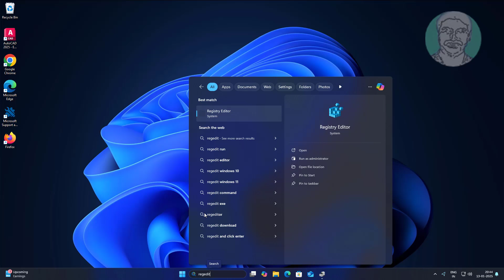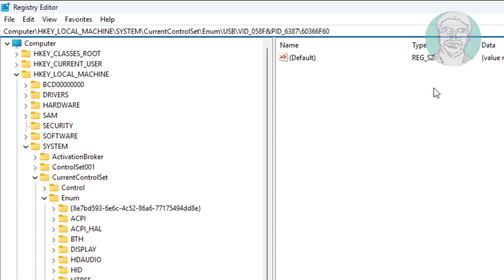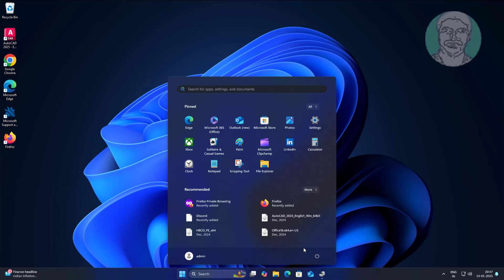Fix Windows 11 Unknown USB Device - Device Descriptor Request Failed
This Tutorial Helps to Fix Windows 11 Unknown USB Device - Device Descriptor Request Failed

00:00 Intro
00:11 Open Device Manager
00:37 Device Instance Path
00:45 Registry Editor
01:46 Create New DWord
02:33 Restart System
02:58 Closing